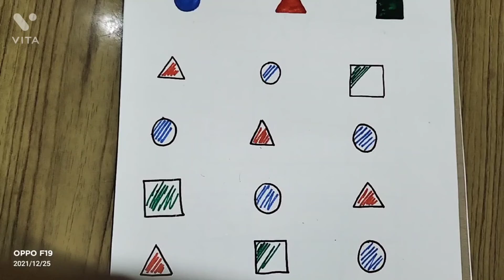Nursery Activities For Kids.🙋Kids Activities For Their Brain Development..🌈